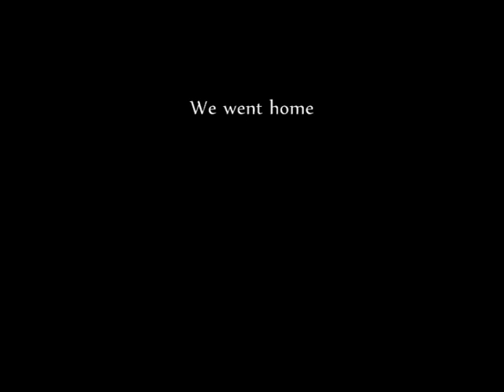Pool @ TTDI Plaza [ Nikon D90 ]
A night out playing pool with a couple of buddies. Took my D90 with me. This is the result.
Pieced together with Windows Movie Maker.